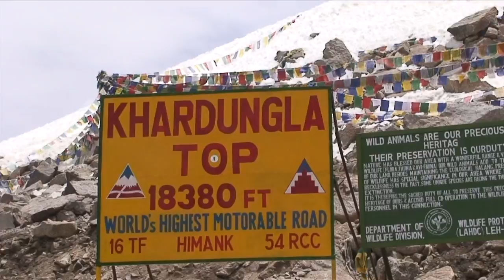India's Forbidden Valley - The Nubra Ride. Episode 4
We rent motorbikes in Ladakh's Tibetan town of Leh and ride over the Khardung La Pass (the highest motorable road in the world at 5,606m or 18,500ft) and then drop into the permit restricted Nubra to follow the Shyok River towards Pakistan and the military disputed zones.

India's Forbidden Valley, the Nubra Video Details

The Numbra Valley motorcycle ride starts in Leh, NW India’s Tibet and crosses the Kardung La Pass at 5,606 meters. The highest motorable road in the world.

We start out towards the Kardung La. Due to the road’s extreme mountain altitude and the remoteness of the embattled and disputed location, it is only open during the two short months of summer.

Buses do drive the road in the summer but only in each direction on alternate days.

We rode through dirt villages and Tibetan farming communities along the way. After the pas we followed the lovely Siyuk River downstream towards Pakistan.

We stopped at the Disket monastery and were inspired by it’s beauty and the peaceful Tibetans.

Our objective was the lovely farming Hindu, Muslim and Tibetan village of Hundar on the edge of the disputed Western zone. The Nubra Valley is permit restricted to foreigners. It’s lovely and remote yet ultimately all routes end in military disputed zones.

It was a ride back in time and away from civilization.